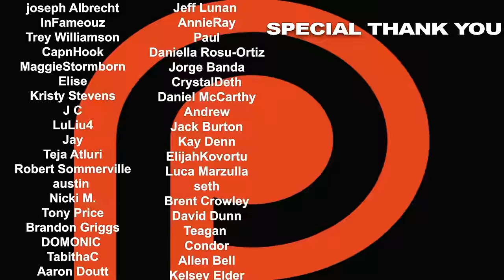Reacher Season 2 Episode 5 'Burial' REACTION!!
Neagley and Dixon discover shocking information about an old friend in Denver while Reacher and O'Donnell learn more about the nefarious and mysterious A.M. Here's Nikki & Steven's reaction to season 2, episode 5 of Reacher, Burial.

0:00 - INTRO
4:46 - REACTION
25:44 - RECAP